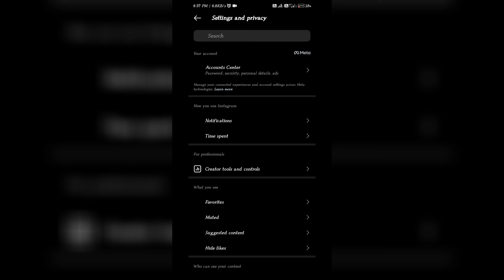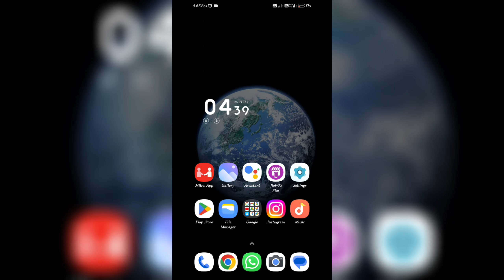HOW TO UNLINK INSTAGRAM TO FACEBOOK TAMIL | TECH BOT TAMIZHA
𝗛𝗶 𝗙𝗿𝗶𝗲𝗻𝗱𝘀